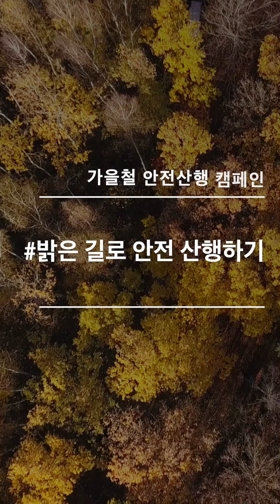[한사랑산악회] 열쩡 열쩡 열쩡🔥, 영남회장이 알려주는 오르락내리락 가을철 안전산행 캠페인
가을이 되서 가을산행🍂 참 많이 떠나시죠잉~
열쩡! 열쩡! 열쩡!🔥
한사랑산악회 영남회장,,,이
알려주는 오르락내리락 가을산행🍁
안전수칙,,,
함께 알아보시죠잉~

* 이 사업은 문화체육관광부와 국민체육진흥공단의 지원을 받아 시행합니다